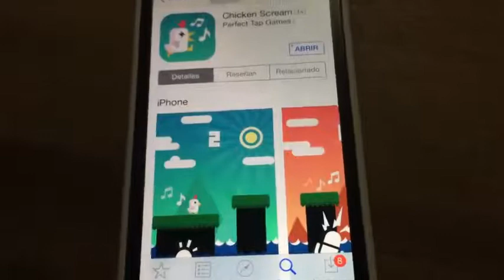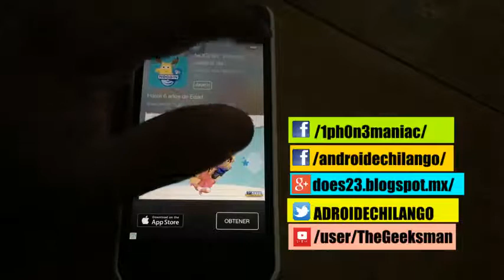Chicken Scream Gameplay Español - iphone - ipod touch - ipad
Si quieres anunciar tu aplicación, producto o servicio:

// CONECTA CONMIGO //

Hasta pronto. :)